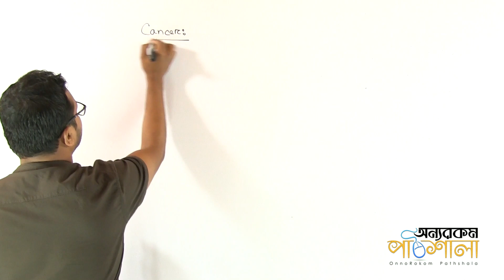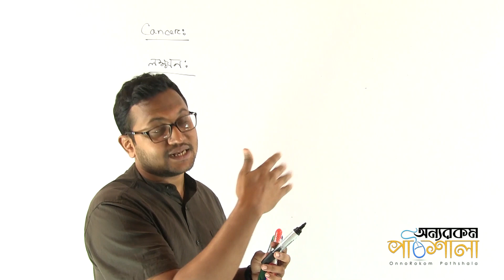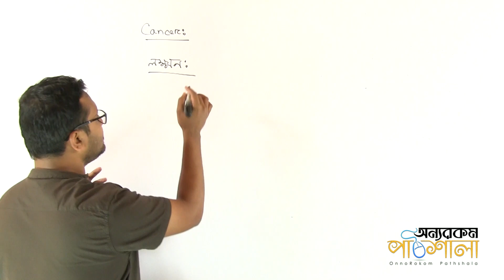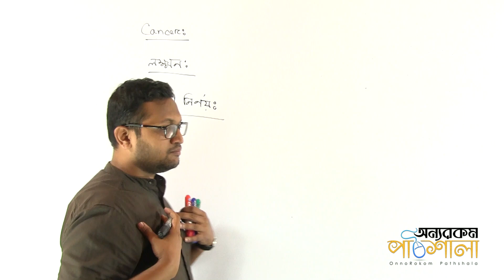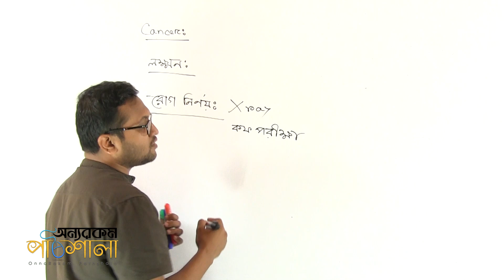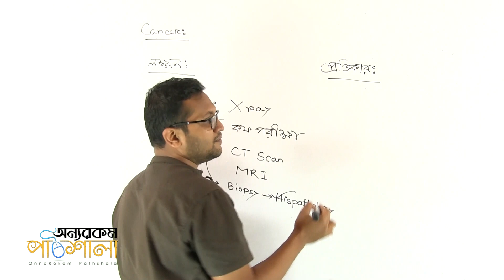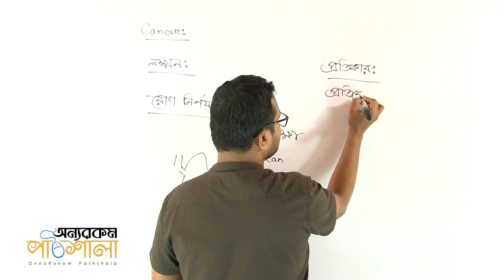09. শ্বাসনালি সংক্রান্ত রোগঃ ফুসফুসের ক্যান্সার | OnnoRokom Pathshala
Video Title: OnnoRokom Pathshala
Lecture: Exchange of Gases
Subject: Biology
Topic: Discussion Related to Respiratory System Lung Cancer
Class: SSC (Nine-Ten)
Lectured by: Md. Shah Alam Rubel